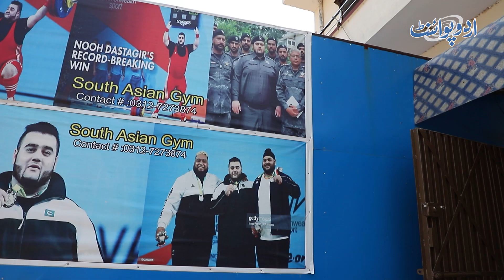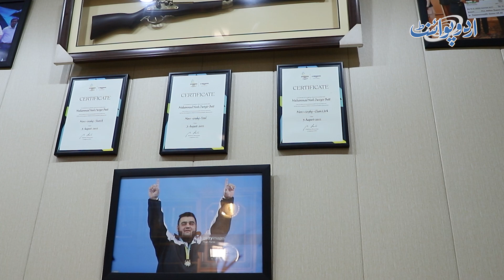Pakistani Champion Nooh Butt Ka Lifestyle - Kitne Bare Ghar Me Rehte Or Kitni Tagri Khurak Khate Ha?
Muhammad Nooh Dastgir Butt  is a gold medalist weightlifter from Gujranwala.He won Pakistan its first gold medal at the Commonwealth Games in Birmingham, and Pakistanis couldn’t be prouder of the young weightlifter. Butt’s gold-medal winning lift involved him lifting a record total of 405 kg in the +109 kg category of the Commonwealth Games heavy-lifting event.UrduPoint anchor Usman Butt has taken us to visit his house in Gujranwala and has given us the glimpse of his in house Gym and his Living style. How tough is his training and what is his diet, Let us know in this video